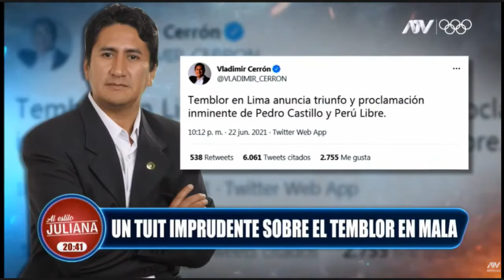Juliana critica al tweet de Vladimir Cerrón sobre su comentario acerca del temblor en Lima - Mala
Qué opinan…?  🤷
💎 Se valora tu tiempo ⌛, Gracias por sus comentarios...😄, Aquí  encontrarás VIDEOS CORTOS ORIGINALES de noticias, y así tenerlos como pruebas tv para argumentar tu opinión, debatir o analizar en familia,  tus  amistades y la comunidad, y así proponer alternativas de solución. ¡BIENVENIDO AL CANAL! 👍

Derechos de autor/Fuente: Al Estilo Juliana  - atv
Conductora: María Juliana Oxenford Tuja

Fecha del video:
23  de junio. 2021